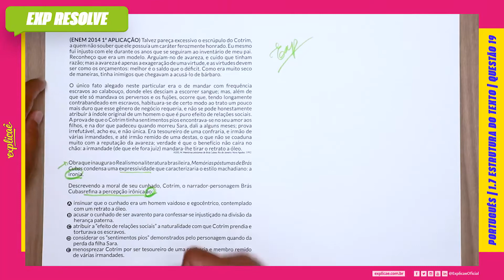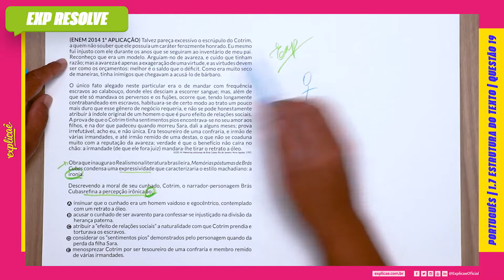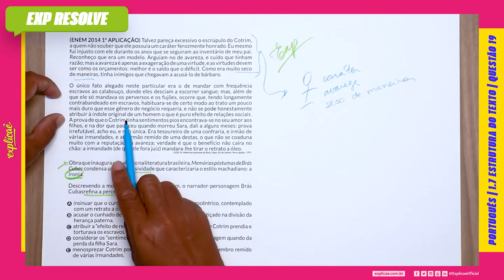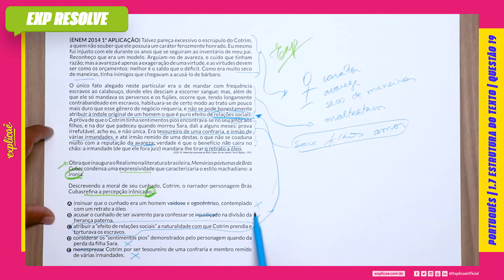TALVEZ PAREÇA EXCESSIVO O ESCRÚPULO DO COTRIM, A QUEM NÃO SOUBER QUE(...) | ESTRUTURA DO TEXTO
Encontre a sua questão nos seguintes cadernos:

NO NOSSO MANUAL DE SOBREVIVÊNCIA:
ASSUNTO: 1 INTERPRETAÇÃO DE TEXTO | 1.7 ESTRUTURA DO TEXTO

QUESTÃO 19
(ENEM 2014 1ª APLICAÇÃO) Talvez pareça excessivo o
escrúpulo do Cotrim, a quem não souber que ele possuía um
caráter ferozmente honrado. Eu mesmo fui injusto com ele
durante os anos que se seguiram ao inventário de meu pai.
Reconheço que era um modelo. Arguíam-no de avareza, e cuido
que tinham razão; mas a avareza é apenas a exageração de uma
virtude, e as virtudes devem ser como os orçamentos: melhor
é o saldo que o déficit. Como era muito seco de maneiras, tinha
inimigos que chegavam a acusá-lo de bárbaro.
O único fato alegado neste particular era o de mandar com
frequência escravos ao calabouço, donde eles desciam a escorrer
sangue; mas, além de que ele só mandava os perversos e os fujões,
ocorre que, tendo longamente contrabandeado em escravos,
habituara-se de certo modo ao trato um pouco mais duro que
esse gênero de negócio requeria, e não se pode honestamente
atribuir à índole original de um homem o que é puro efeito de
relações sociais. A prova de que o Cotrim tinha sentimentos
pios encontrava-se no seu amor aos filhos, e na dor que padeceu
quando morreu Sara, dali a alguns meses; prova irrefutável, acho
eu, e não única. Era tesoureiro de uma confraria, e irmão de
várias irmandades, e até irmão remido de uma destas, o que não
se coaduna muito com a reputação da avareza; verdade é que o
benefício não caíra no chão: a irmandade (de que ele fora juiz)
mandara-lhe tirar o retrato a óleo.
ASSIS, M. Memórias póstumas de Brás Cubas. Rio de Janeiro: Nova Aguilar, 1992.
Obra que inaugura o Realismo na literatura brasileira, Memórias
póstumas de Brás Cubas condensa uma expressividade que
caracterizaria o estilo machadiano: a ironia.
Descrevendo a moral de seu cunhado, Cotrim, o narradorpersonagem Brás Cubasrefina a percepção irônica ao:
A. insinuar que o cunhado era um homem vaidoso e egocêntrico,
contemplado com um retrato a óleo.
B. acusar o cunhado de ser avarento para confessar-se
injustiçado na divisão da herança paterna.
C. atribuir a “efeito de relações sociais” a naturalidade com que
Cotrim prendia e torturava os escravos.
D. considerar os “sentimentos pios” demonstrados pelo
personagem quando da perda da filha Sara.
E. menosprezar Cotrim por ser tesoureiro de uma confraria e
membro remido de várias irmandades